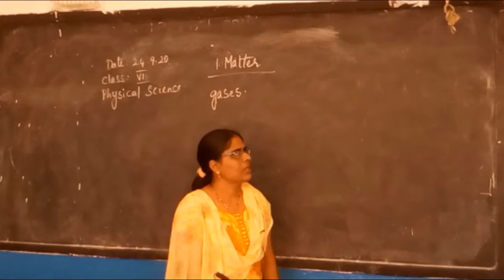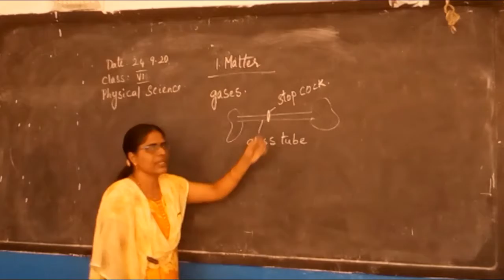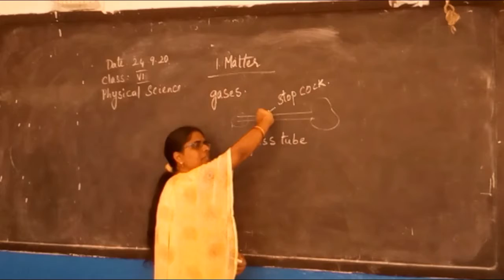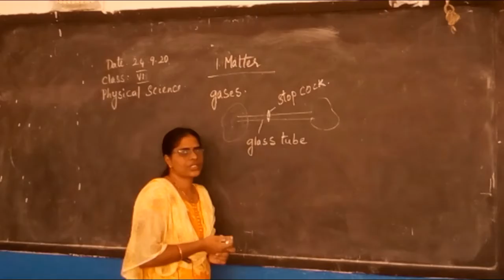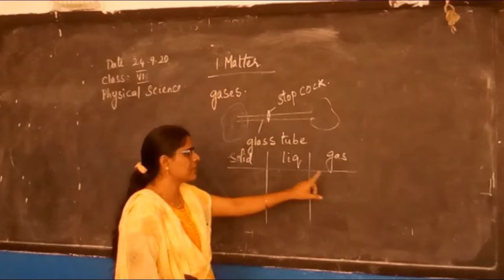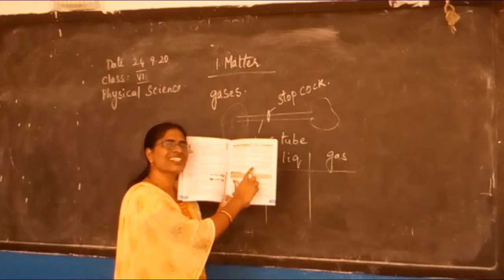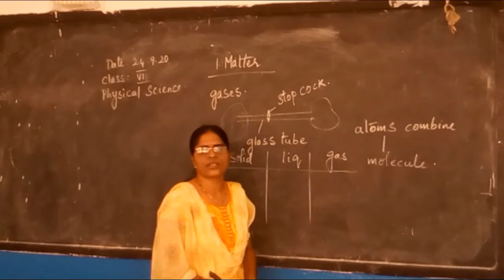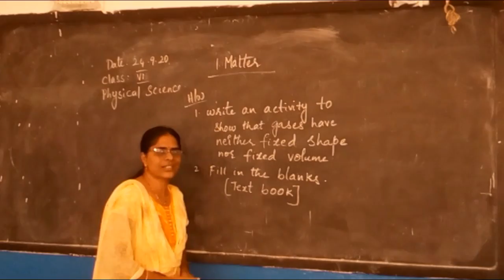VITH CLASS E/M,SUB : PHYSICS , CHAPTER -1, TOPIC :MATTER